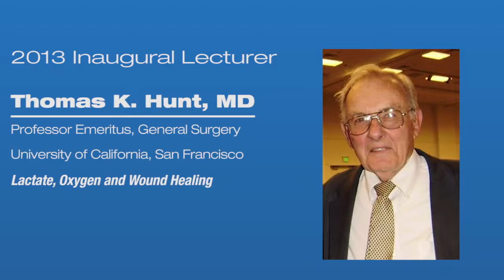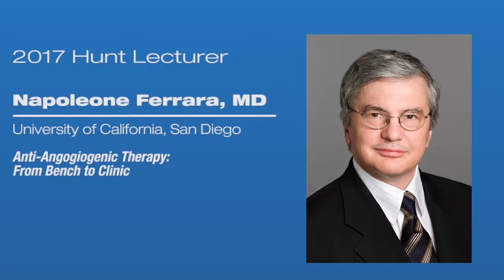Wound Healing Foundation (WHF) Thomas K. Hunt Lecture Video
We honor Dr. T.K. Hunt, a stalwart wound care expert and supporter of the Wound Healing Foundation. Dr. Hunt is the founding President of the Wound Healing Society and the namesake for the Wound Healing Foundation's scientific and intellectual Endowed Lecture.